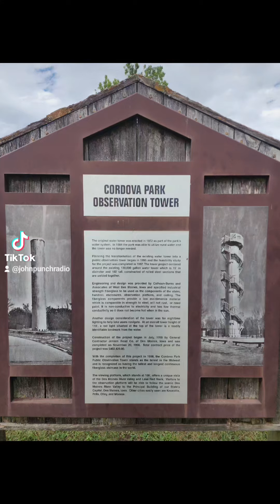Cordova Observation Tower